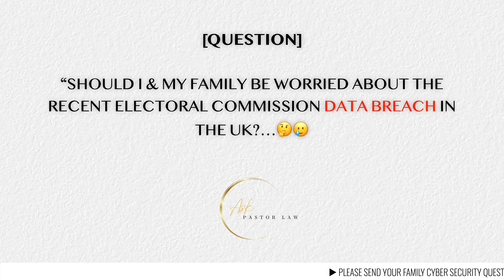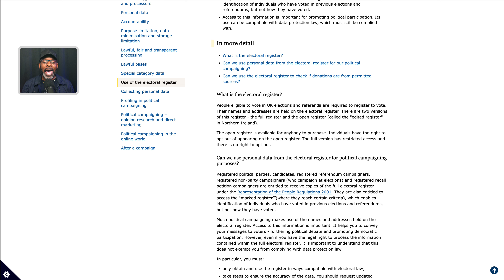SHOULD I BE WORRIED ABOUT THE RECENT ELECTORAL COMMISSION DATA BREACH IN THE UK?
Pastor Law addresses potential concerns about the recent Electoral Commission Data breach in the UK...